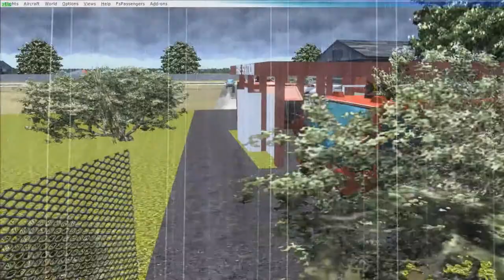IN MEMORIAM TEMINDUNG AIRPORT 1974-2018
Temindung Airport Was Closed On 2018 And Replaced By APT. Pranoto International Airport In The North Of Samarinda

ENJOY THE VIDEOOOOOOO!!!